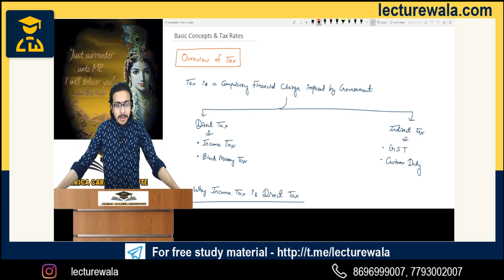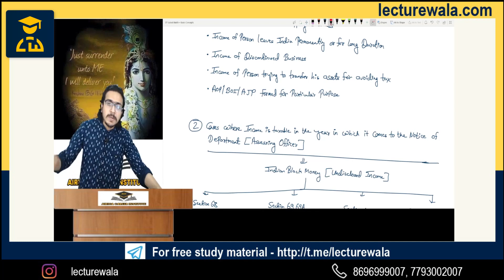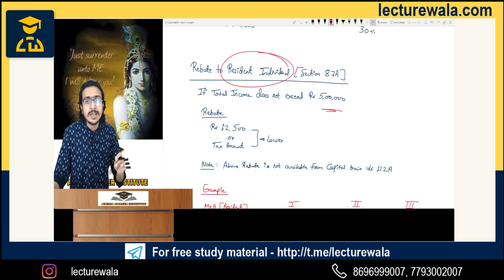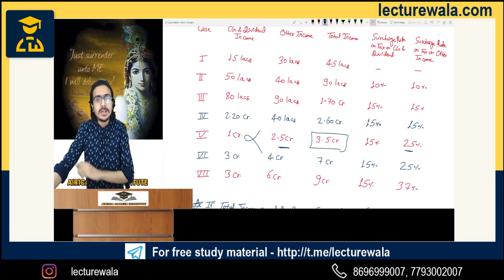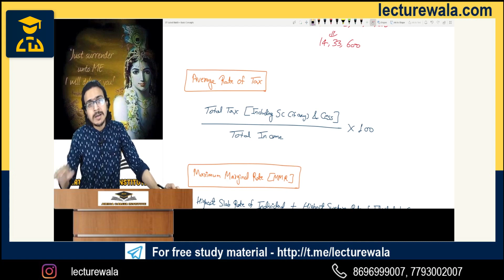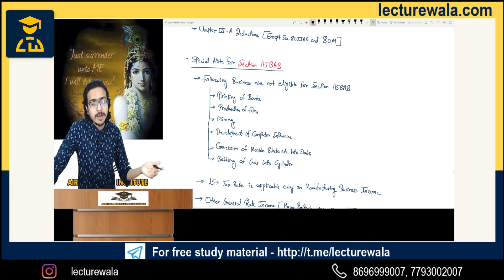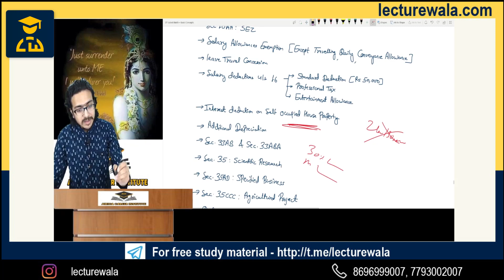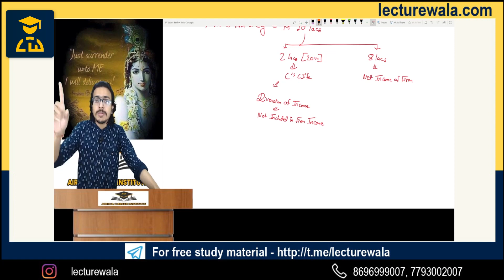CA CMA FINAL | DT REVISION | MAY NOV 2023 | BASIC CONCEPTS & TAX RATES | BY CA ATUL AGARWAL AIR 1